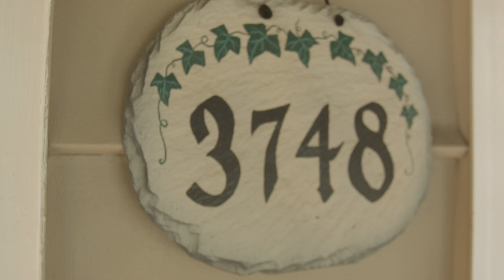Charming cozy home on Herbert Ave for Sale!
3748 Herbert Ave.

3 Bedrooms
1 Full Bathroom ++
Year Built 1926
Square Footage 979 sq ft. per Auditor

Mary Kay Avery
The Johansing Team

ReMax Preferred Group
Equal Housing Opportunity
MLS